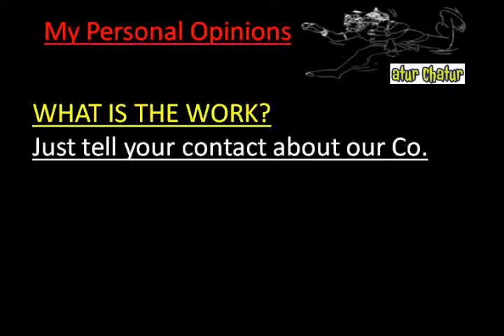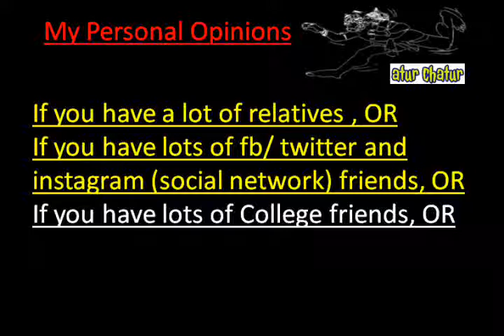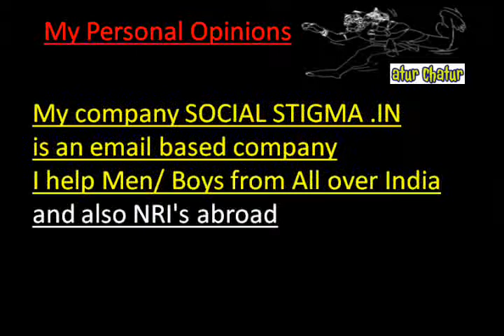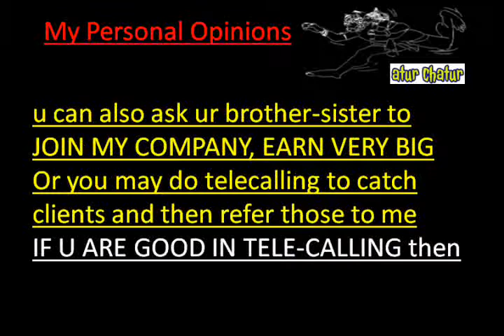मेरी कंपनी में काम करो और घर बैठे 10,000 महीना कमाओ Bhilainagar Work from Home Job